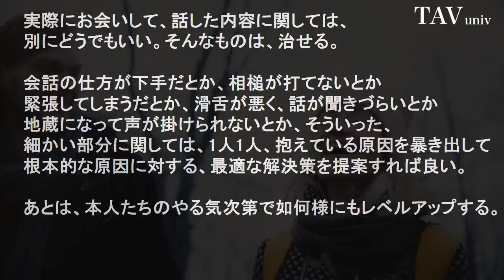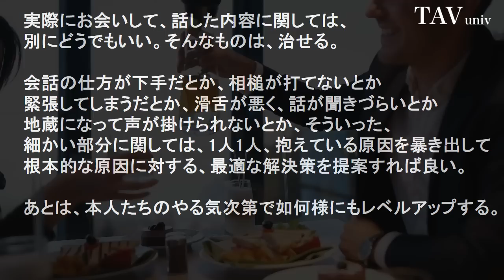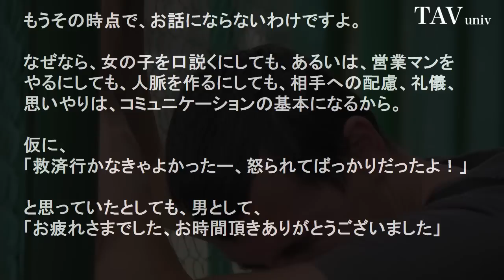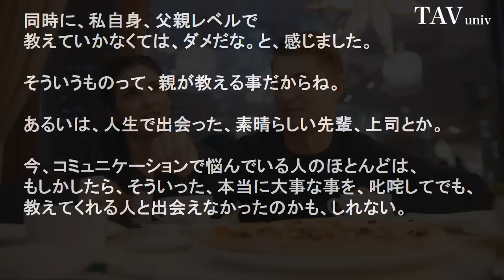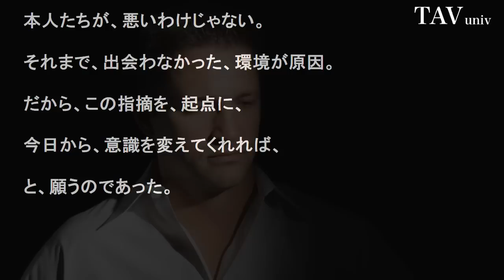モテない男の特徴合コンやラインでモテない行動をとってしまう男に共通していることとは？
LINE＠登録で、モテる男が実際にやっている女性を教育するLINEテンプレートを無料でプレゼントします。

他のモテる男レビューはコチラ
【衝撃】ブサイクでも不思議とモテる男性の9つの特徴【モルモル雑学】
いい人止まりの男性の特徴とは?モテる男性との違いを全部教えます!【藤森翔】
「また会いたい」と思われる男性の３つのモテる特徴を徹底解説!【藤森翔】
モテる男性の最強LINEテク！絶対にうまく行く５つのルール【イヴイヴ】
チャラい男がモテる理由とは?真面目な男性は女性の気持ちを誤解している!?【藤森翔】
【衝撃】 女性にモテる男とモテない男の違い２０選！いくつ当てはまりますか？

【海外ナンパ】超絶美人フィリピーナ10人にナンパしたら驚愕の成功率!!世界一ナンパ成功する国inフィリピン
絶対にナンパを成功させる方法を使ったら速攻でお持ち帰りできたwww
最強ナンパ師が1時間で何人ナンパできるか検証してみた！in福岡
死ぬかと思った!? ナンパで“ヤバめ”な人たちに囲まれて…中学でタトゥーの女性や仁義ない話など、キケンな香りのはずがまさかの展開に！｜『指原莉乃＆ブラマヨの恋するサイテー男総選挙』#102
【日本語訳付】これが海外流ナンパ！？イケメンが金髪美女をナンパしてみた！
【女の子への話かけ方】プロが教えるナンパで使える声かけフレーズ集！
【恐怖の森：増殖】幽霊？そんなもんナンパしたるわｗｗｗ【三枝明那 / にじさんじ】
『自然にナンパ成功する方法』でまさかの100%宣言!? スタジオで飛び交う独自のテクに指原莉乃も「たしかに」と納得？｜『指原莉乃＆ブラマヨの恋するサイテー男総選挙』#98
ナンパされた相手の車が高級車だった時の女の反応がビッチすぎるｗ フェラーリ【字幕付き】